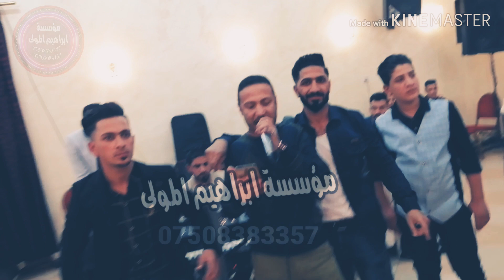جانامين /جديد النجم احمدالجبوري حصريا 2020